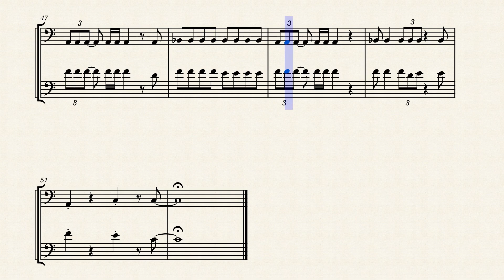Sh-boom (Life Could Be A Dream) – The Chords-Arranged By:Omeid Majd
Life Could be a Dream for Trombone Duet